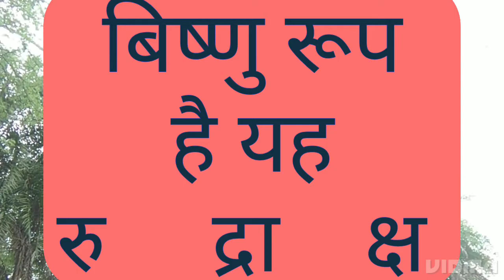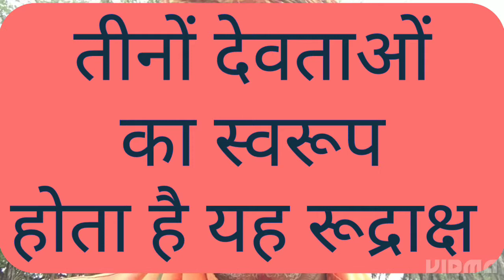रुद्राक्ष की महिमा